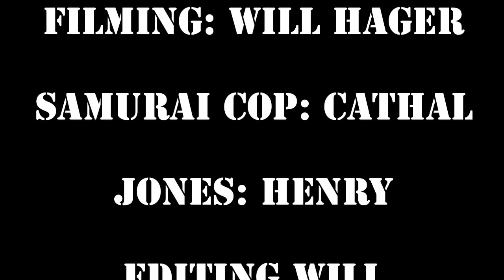SAMURAI COP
Final project, made by Cathal and will, edited by Will.

Im gay lol. Im scared to come out :D